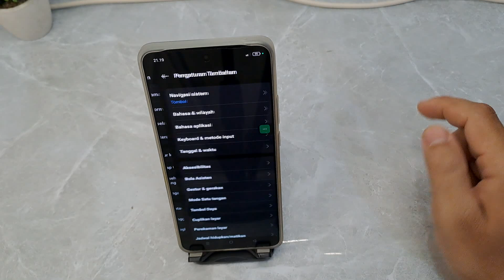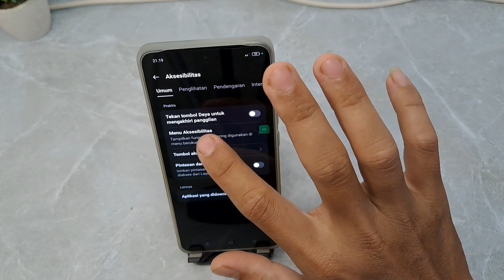Cara Restart / Memulai Ulang Hp Oppo Reno12 F 4G Tanpa Tombol